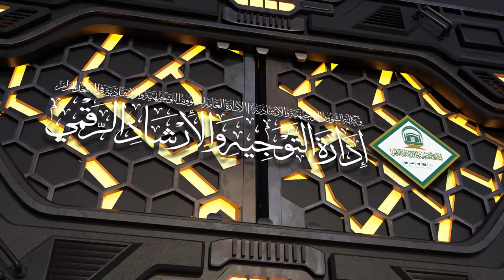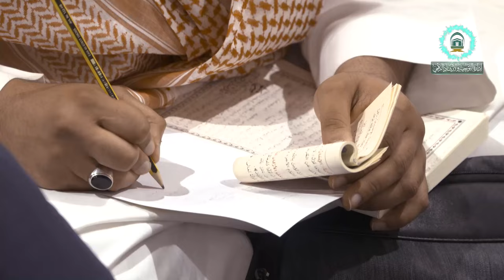( شرح الأصول الثلاثة 2/2 ) لمعالي الشيخ أ.د.سعد الشثري | السبت 04-05-1445هـ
ضمن دورة أصول الإيمان 2 لعام 1445هـ